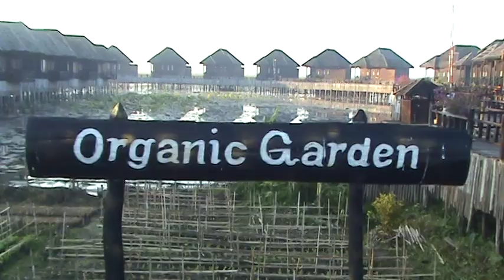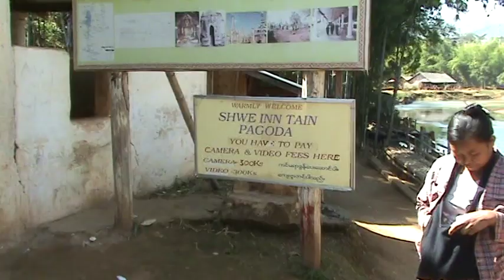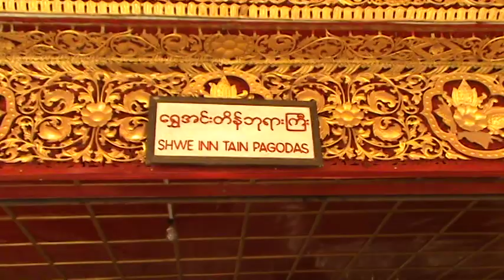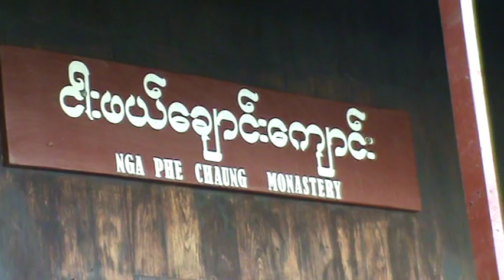MYANMAR 2011 - 08 - Inle See und Indain